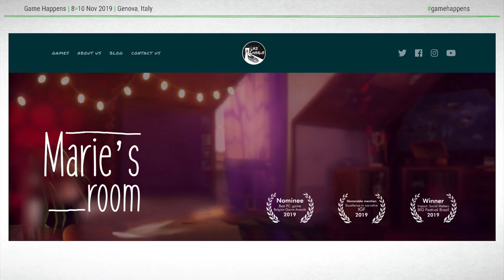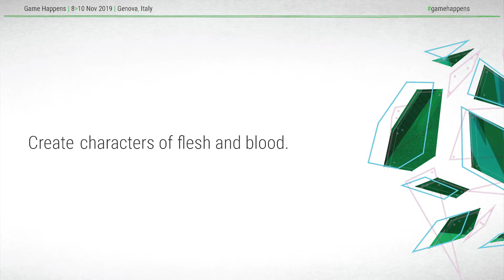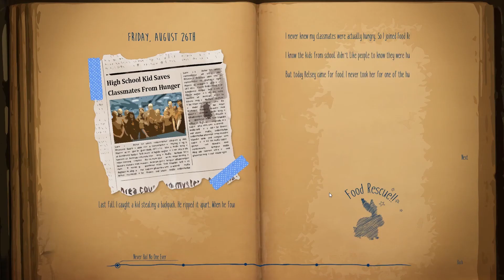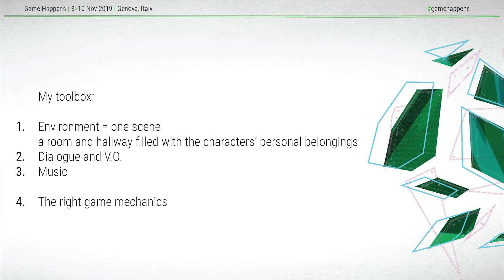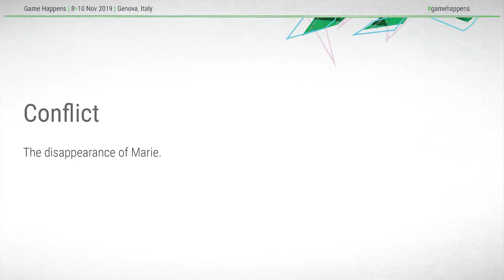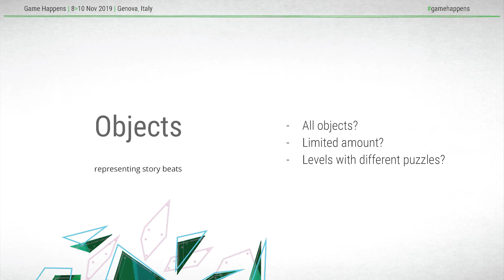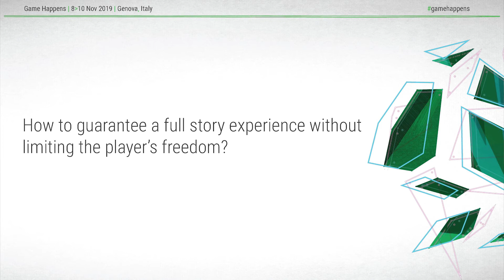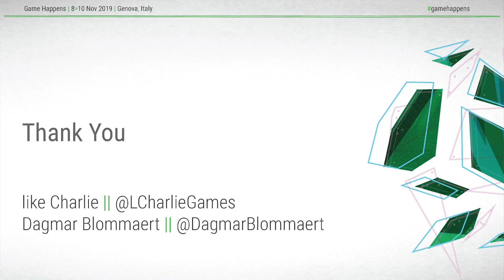Dagmar Blommaert – Why Videogames Are the Perfect Medium to Tell Meaningful Stories [Game Happens]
Don’t we all love a bloody good story? Of course we do. For the studio like Charlie everything starts with the characters: their hopes and dreams, their flaws, their nightmares. Dagmar conceives their voice, Kenny the world through their eyes. It is vital for them that the player becomes emotionally attached to these characters. So with their team they seek that delicate balance when walking the thin rope of game design: story events, level design, gameplay, mechanics.

Dagmar Blommaert found herself at the threshold of a new world when she was hired to write an adventure game for children, and met artist Kenny Guillaume. They loved working together, and wanted more: they developed their own game, Marie’s Room. After the successful release in april 2018, Dagmar and Kenny knew they weren’t done. They started their own game studio – like Charlie – and have their second game in development: Ghost on the Shore. Dagmar wrote the story for Journey for Elysium for Mantis Games, and is currently working on Nanotale for Fishing Cactus.

Game Happens (8-10 November 2019 @ Genova, Italy) is the international festival dedicated to the cultural, political and social impact of video games. The 2019 theme is Elements of Change.
Game Happens 2019 is an event organised by Regione Liguria, through its in house company Liguria International, with the support of the Cultural Association Game Happens, and financed by the POR FESR Liguria 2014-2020. In collaboration with Società per Cornigliano and ETT SpA. With the Patronage of the University of Genova.

Game Happens